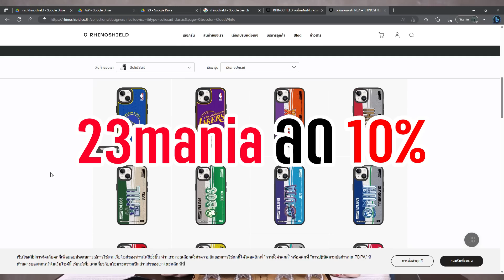เกรดการเทรดแบรดลีย์ บีล กับ คริส พอล!! รายละเอียดต่างๆ!!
IG NBA Mania : nbamania23
IG แอดมินเอ้ : aeymj2323
IG แอดมินตูน : admin_toon

Picture Credits:
Basketball Player Picture:
Logo:
- Wikipedia